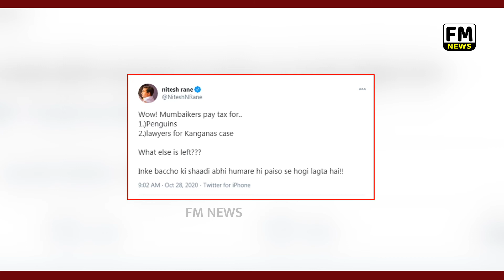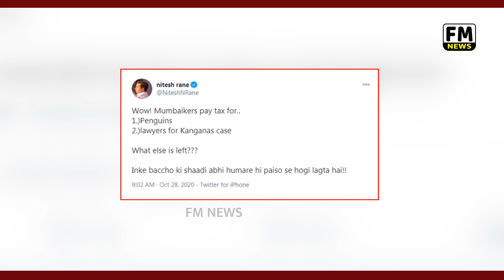Kangana ने किया Maharashtra की असलियत का पर्दाफाश, BMC ने दी अब तक केस पर इतनी फीस | FM News